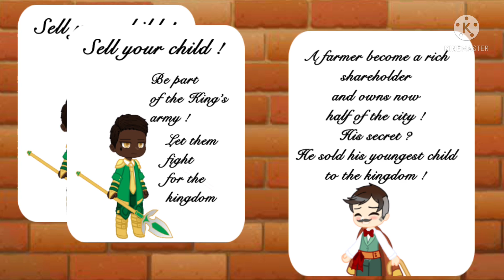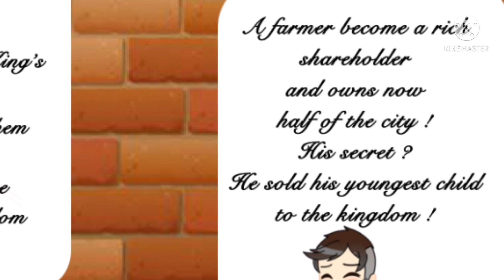Choke - gacha music video - gcmv (new OC)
Lemme clarify the story cause I didn’t wanted to write anything on that video since it’s a short music video, but I think it might help you to understand if I explain a little better here :

So basically the story takes place in a kingdom governed by cherry head that we see at the end, the army needs some volunteers to protect the royalty but to make it easier, they decided to buy kids to poor people and then use them as new guards.
Then the parents have a lot of money and the can become quite rich if the know how to use it !
The reason why not a lot of people wants to be a guard is because the black mark that give the powers to their holders is like a poison and affects the body til they die. This is why they slowly have white hair that appears.
So what do you think will happen next ? And who are those characters ?
Lemme know your guessed in the comments if you want to talk about it with me 😌❤️

13 hours of work
974 pictures
And lot of daydreaming ✨